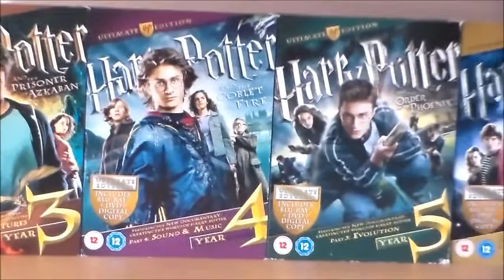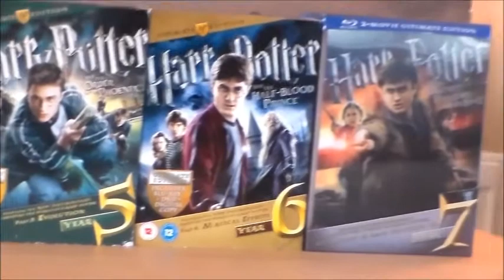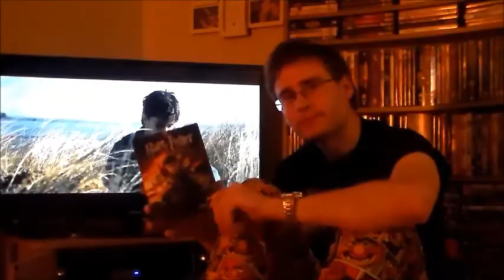Film Fanatic Movie Marathon - Harry Potter Wizard Marathon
I sat down with my girlfriend for 19 hours (20th-21st April 2013) to watch all 8 Harry Potter films. Where others have failed at this task and fallen asleep, we prevailed and it was fascinating to join Harry and co through the 10 years of the stories.  These are my thoughts on each of the films